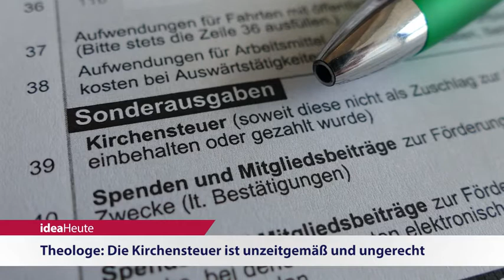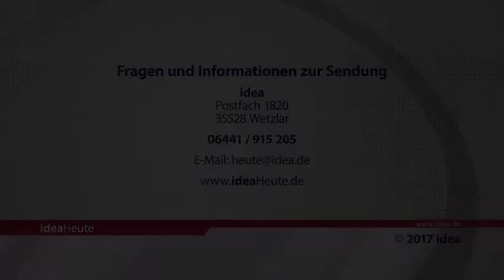ideaHeute 16 08 2017 - Kirchensteuer - Ex-Sträflinge - Baumhaus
Theologe: Die Kirchensteuer ist unzeitgemäß und ungerecht - Houston: Ehemalige Häftlinge waschen Polizeiautos - CVJM Baumhauscamp: Leben und Glauben verbinden